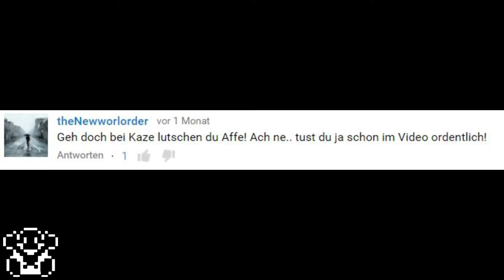NERD NEWS #16 - Akte X bekommt neue Synchronsprecher?! // Mulders neue Stimme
NERD NEWS #16 - Akte X bekommt neue Synchronsprecher // Das Ende des Game Hackens // Youtube führt HDR ein // Virtual Reality Preis und Release // Mulders neue Stimme

► David Duchovny erhält neuen Synchronsprecher

► Virtual Reality wird sehr teuer

► Geben die Gamehacker auf?

Leider habe ich keinen Fanshop und kann euch deshalb nicht mit Links zuballern XD